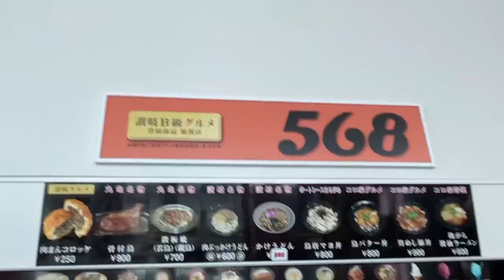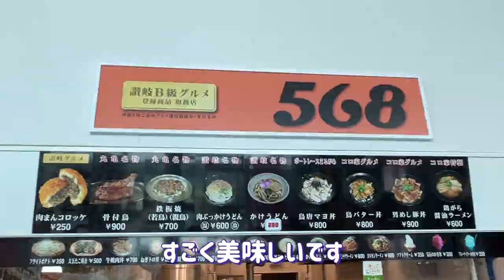【前泊しました】2022 J3 第10節 カマタマーレ讃岐 vs 鹿児島ユナイテッドＦＣ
2022 J3 第10節 カマタマーレ讃岐 vs 鹿児島ユナイテッドＦＣ

丸亀に前乗りししました！